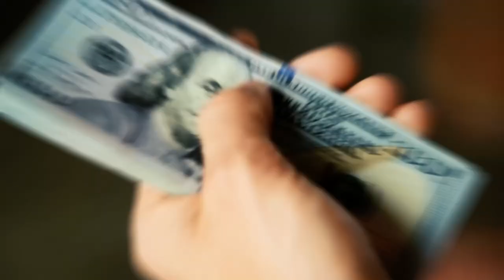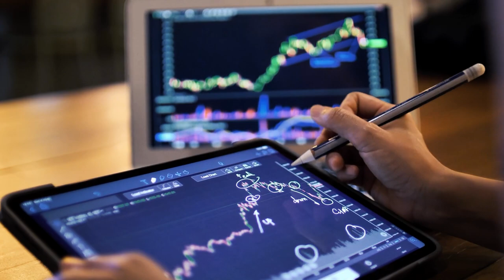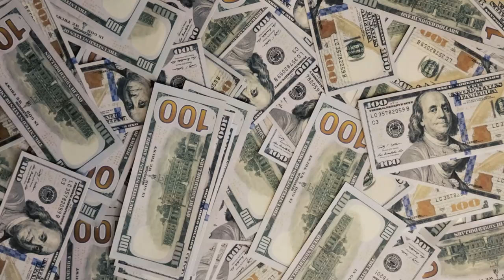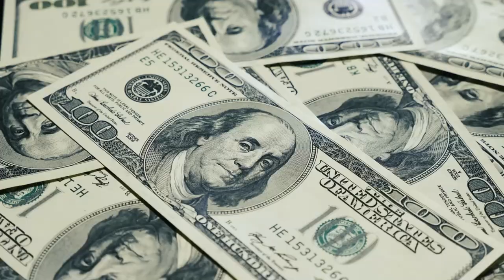Inside The Lifestyle Of The Richest Prince In The World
Hold onto your white horses, because we're about to dive headfirst into the world of princes. It's a topic that's been tantalising us for centuries as we fantasise about luxurious palaces, private jets, fleets of luxury cars, designer clothes, an army of butlers to take care of all your wants and desires, gourmet meals, and exotic vacations that make our heads spin.
Sure, reality might not be as glitzy as our daydreams, but being a prince definitely comes with some serious perks. These guys are so loaded that they could use hundred-dollar bills as tissues and diamonds as door stops without batting an eyelash

In today's video we look at Inside The Lifestyle Of The Richest Prince In The World...

Inspired by TheRichest, Mr. Luxury, Luxury Zone and King Luxury.

Inspired by The Richest Prince in The World

Inspired by How Saudi's Prince Salman Spends His $2 Trillion Fortune

Inspired by How The Prince Of Dubai Spent $400 Million

Inspired by Inside The Billionaire Lifestyle Of The Richest Prince Of Morocco

Inspired by Inside The Trillionaire Lifestyle Of The Saudi Prince

At The Luxe Gallery, we will go through luxury travel, celebrities news, and the affluent life.